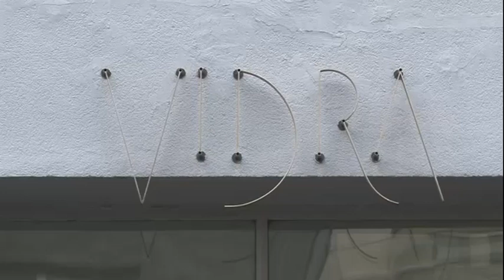SEDMAKL - Mjuzikl VII gimnazije - 1/7. DIO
LIKOVI

IVANA - Tea Žagar
KIM - Lucija Živković
LEA - Ana Radman
GABI - Paula Martinović
VIKI - Klara Jandroković
MACA - Kristina Majpruz
ROBI - Tomislav Andrić
JANKO - Janko Bulović
MUKSA - Marko Ranogajec
BUREK - Luka Čapelj
3 FRENDICE - Dora Dodić, Antonela Đinđić, Laura Prpić
ĐURĐICA - Kristijan Lujić
KATICA - Stjepan Prusac
VLATKA - Stjepan Puljić
MAMA - Karla Marijanović
RODICA - Tea Vrdoljak
SESTRA OD ROBIJA - Barbara Beljo
BOŠKO - Filip Obradović
LJOLJI - Pleurat Morina
SESTRE OD IVANE - Dora i Sara Budimir/ Katarina Tandara i Karla Katanec
MRTVI JOE - Jakov Čičko
PROFESOR - Anton Ivan Marković
RAVNATELJ - Marko Parlov

BACK VOKALI - Anja Majstorović, Katarina Tandara, Karla Katanec, Ines Mikulić
MIX PULT - Helena Begić
RASVJETA - Blaž Botički i Josip Fistrić

KOREOGRAFIJA - Danjela Palac
SCENARIJ I REŽIJA - Tea Žagar
VODITELJ VOKALA - Nikolina Hržina

IDEJA - Lucija Živković i Tea Žagar